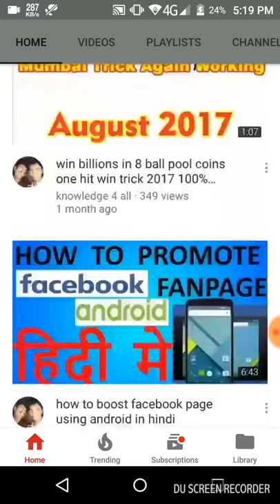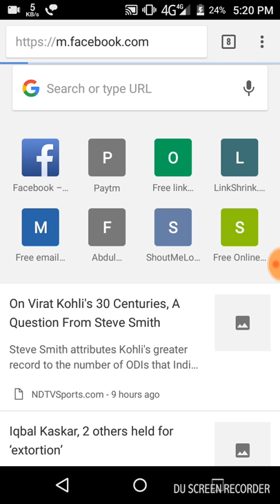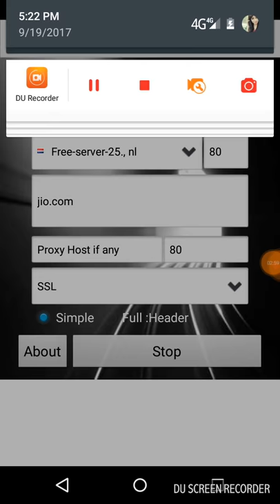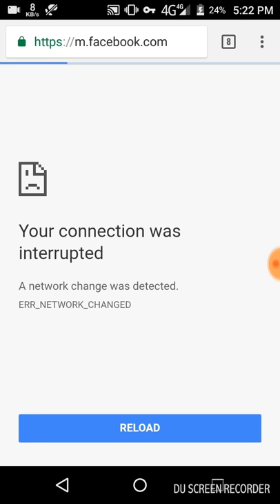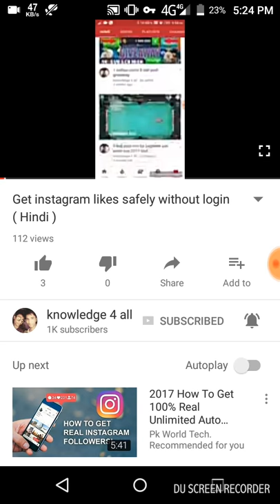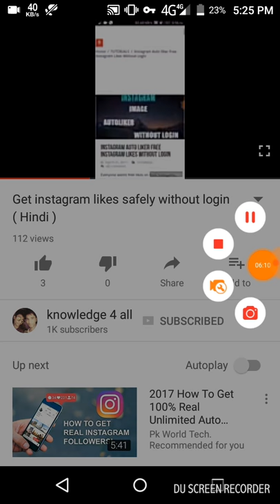Jio free 4G Internet 2017 100% working trick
Download Web tunnel

Jio free 4G Internet September 2017

reliance jio mobile
reliance jio recharge
reliance jio wifi
reliance jio customer care
jio sim card
reliance jio careers
reliance jio plans
reliance jio offer
how to but jio sim
how to buy relince jio sim
how to increase jio speed
jio sim card buy online free
jio sim home delivery
jio sim card price
jio sim plans
jio sim home delivery booking online
how to generate jio barcode
Jio Latest OFFER | Buy JioFi Device in Just ₹999 | JioFi Rates on Amazon vs Jio.com | HINDI